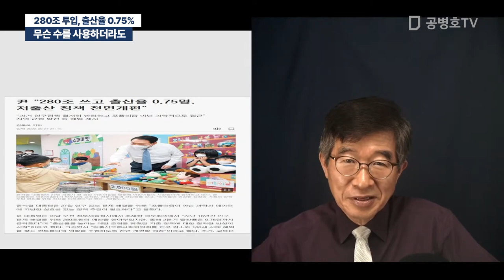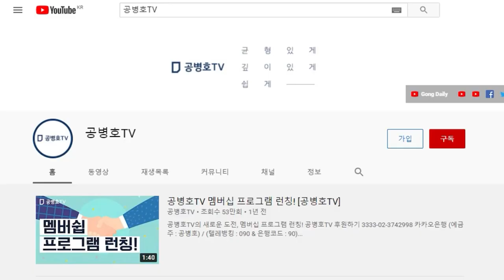무슨 수를 사용하더라도 / 280조 투입, 출산율 0.75% [공병호TV]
Bitcoin : 3MTW849AkP2ftLeSK2teZHMmzLu7Z83s9U